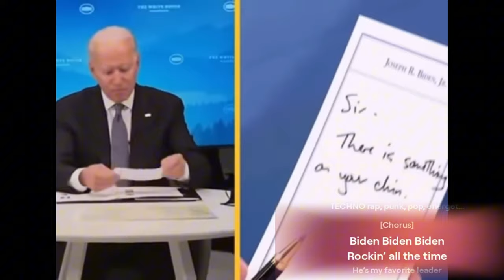Biden's Shocking Mistakes Unveiled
Discover the shocking mistakes made by Biden in this revealing video. Compare his actions with Trump's for a full analysis.